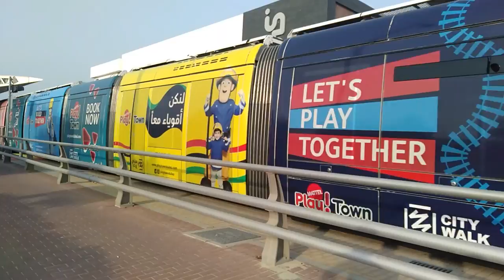Dubai Life View Episode 1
Dubai Life View
Videography : Anirban Basu
Editing : Rajsekhar Chatterjee
Presented by Basu Bro Films